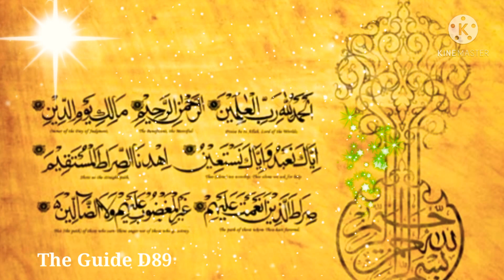Surah Al-Fhathiha What's App Status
Al Fhathiha What's App Status